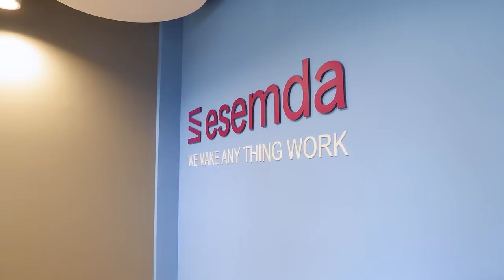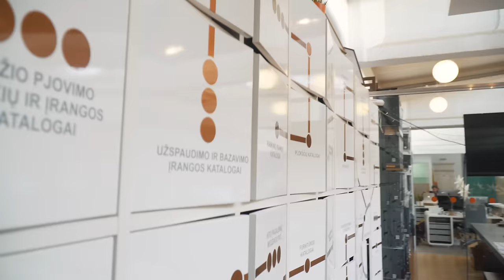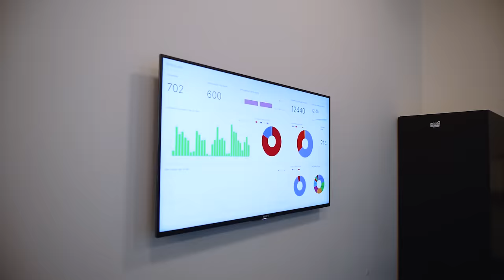Kada nebereikės buhalterio? Kas vyksta su puslaidininkiais? Priverstas ieškoti išeities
Laidos herojai:
UAB „Ardi LT“ direktorius Linas Aleksandravičius ir Mykolo Romerio universiteto profesorė Birutė Mockevičienė.
UAB „ESEMDA” direktorius Vidmantas Aidietis.
UAB „Robolabs” bendraįkūrėjas ir direktorius Daivaras Anužis.

TIMESTAMP:
0:00 - Intro
2:51 - Esemda I dalis
17:32 - Ardi I dalis
28:01 - Robolabs I dalis
45:20 -  Esemda II dalis
59:12 - Ardi II dalis
1:14:28 - Robolabs II dalis
1:29:38 - Blic

Mūsų laidose kalbama apie tai:
- kur investuoti?